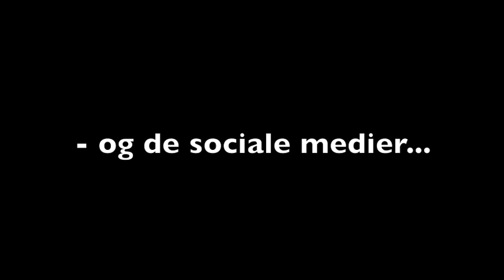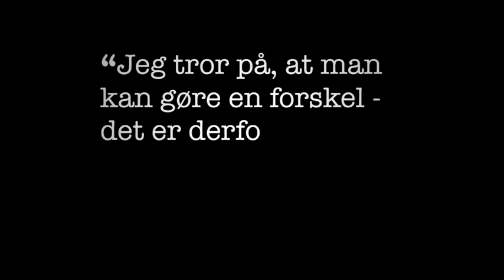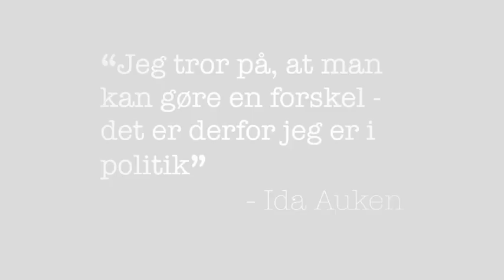Episode 1 - Mød Ida Auken 1. (På Roadtrip i Videnssamfundet)